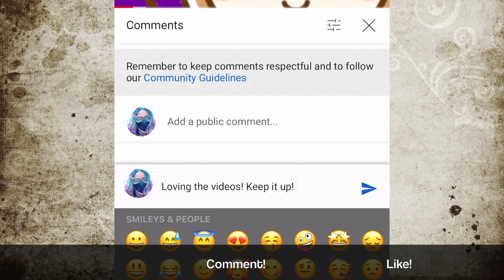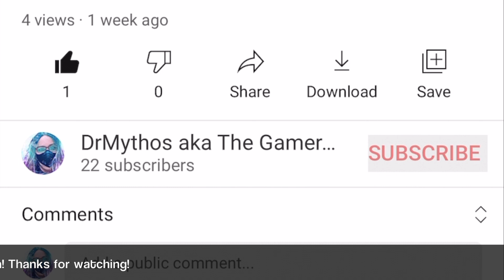Wait, what? Where'd everything go?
While playing DragonAgeInquisition, DrMythos experiences an abrupt de spawn that throws her off a little bit.